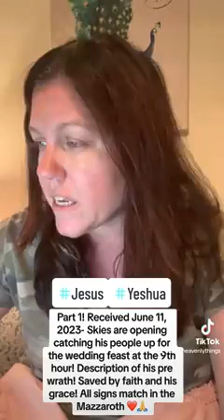Part 1! Received June 11, 2023 Skies opening catching his people up for the feast at the 9th hour!